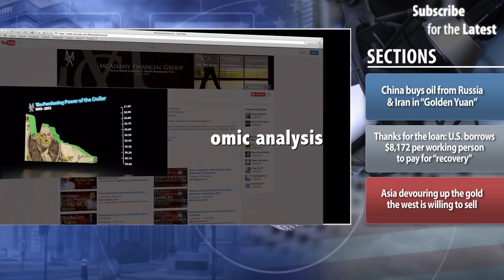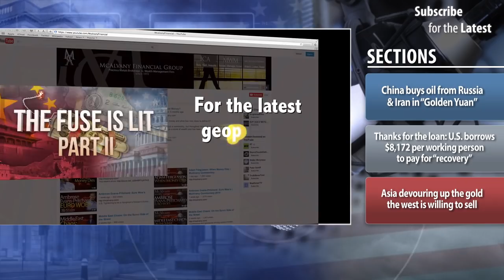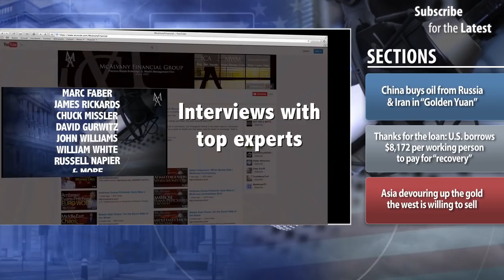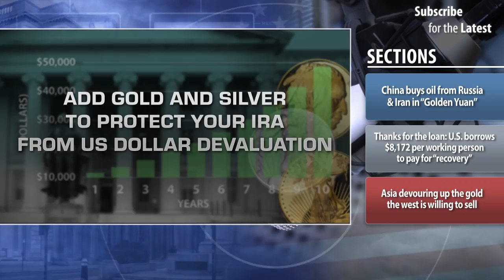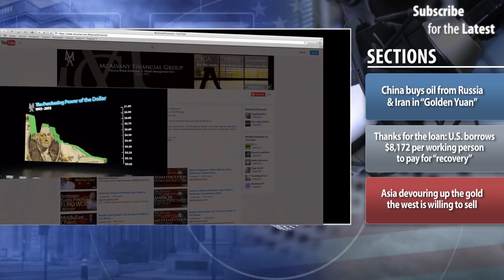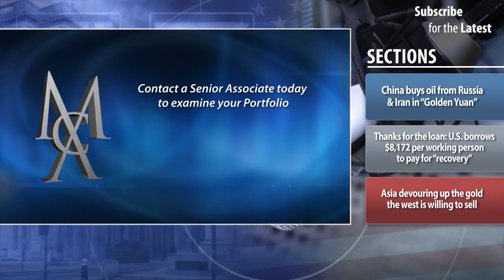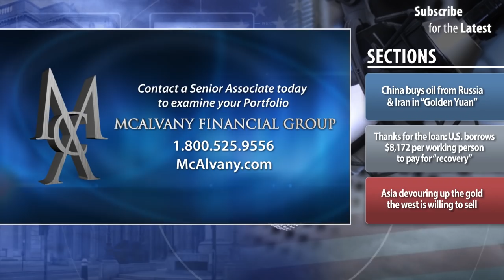Jim Deeds: “Prepare For The Highly Leveraged Chain Reaction” | McAlvany Commentary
Jim Deeds joins the McAlvany Weekly Commentary this week to discuss: “Prepare For The Highly Leveraged Chain Reaction” China buys oil from Russia & Iran in “Golden Yuan” Thanks for the loan: U.S. borrows $8,172 per working person to pay for “recovery” Asia devouring up the gold the west is willing to sell.

Last Week's McAlvany Commentary: Your Pension Fund Now Owns The “Bad Debt” The Big Banks Used To Own

Last Week's Golden Rule Radio: Poland's Central Bank Buying Gold, Will EU Follow? Gold, Silver, US Dollar Updates